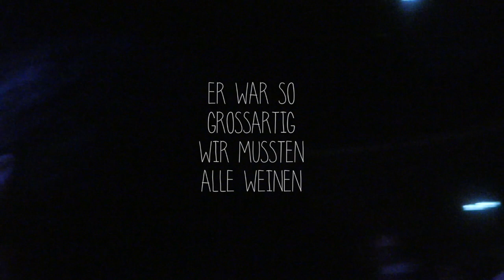KWABS VLOG GERMAN / ENGLISH | JENNYFROMTHEBLOG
WIE HAT EUCH DIESES VIDEO GEFALLEN?
MEIN HAUPT  KANAL HEISST: Jennyfromtheblogtv
❤H A A R T E R M I N❤